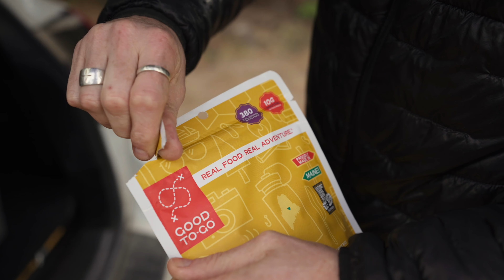16.9oz UltraPress® Ti Purifier - Covert Edition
Unequalled versatility. That's Grayl Ti. Filter and purify by the water's edge and bring it back to camp to boil alongside hot coals, or place it directly on a backpacking stove. It's the world's first titanium water filter bottle and the first to be compatible with electrolyte and drink mixes.

Behold the most versatile water purifier you have ever dreamt of, let alone built! The world's first titanium filter bottle provides an unparalleled strength-to-weight ratio and meets the most challenging rigors of the outdoors. It's drink-mix ready (hello electrolytes), and the Outer Ti Cup can be used to heat water and cook food near a fire or on a camp stove. The .5L UltraPress® Titanium Water Filter & Purifier Bottle removes waterborne pathogens (viruses, bacteria, protozoa) and filters particulates, chemicals, pesticides, herbicides, and heavy metals.